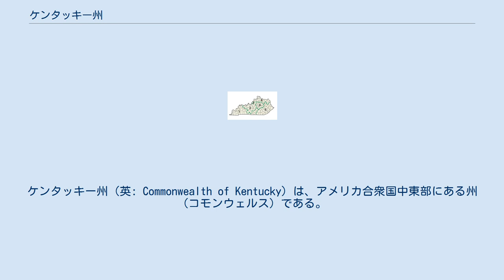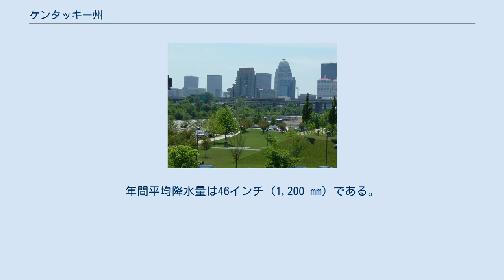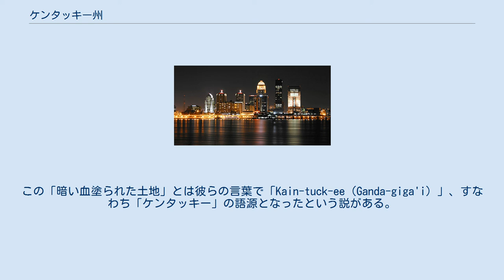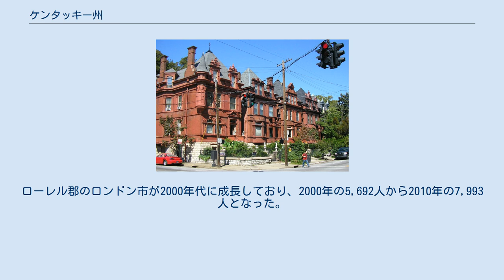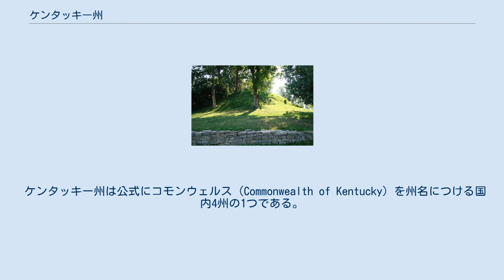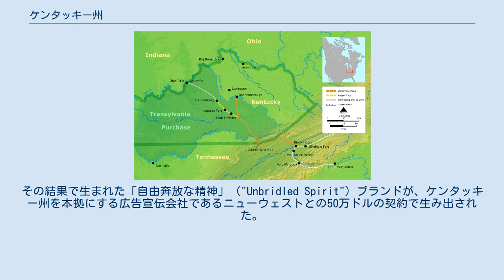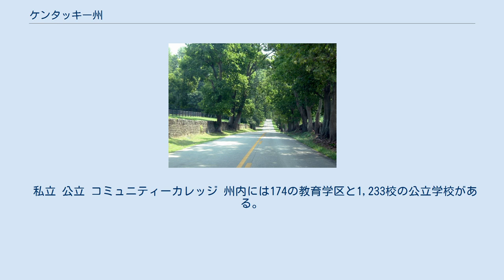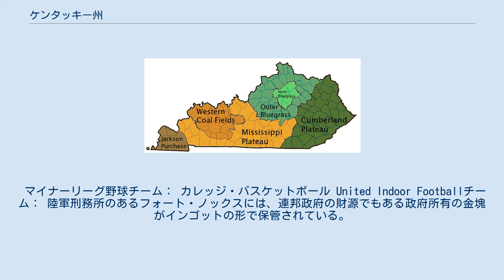ケンタッキー州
ケンタッキー州（英: Commonwealth of Kentucky）は、アメリカ合衆国中東部にある州（コモンウェルス）である。
州都はフランクフォートで、最大都市はルイビルである。
アメリカ合衆国50州の中で、陸地面積では第37位、人口では第26位である。
元はバージニア州の一部だった。
1792年にアメリカ合衆国15番目の州に昇格した。
 他の主要な都市にレキシントンがある。
また、オハイオ州の大都市、シンシナティの大都市圏の一部はケンタッキー州北部にまたがっており、北ケンタッキー地域と呼ばれる。
 州名「ケンタッキー」の由来は定かでないが、同州に先住するチェロキー族インディアンの「暗い血まみれの大地」、またはイロコイ族のイロコイ諸語で「平原」を指す言葉であるという説などがある。
同州ではもっぱら後者の解釈が支持されている。
 前者の解釈では、現在ケンタッキー州となっている地域で狩猟を行っていたインディアンが、この地域を「カトーバ」あるいはそれに類似した名称で呼んでいたことは一般に認められている。
ケンタッキー州ブルーブックに拠れば、チェロキー族の若き酋長ドラッギングカヌーが、先祖伝来の猟場を売却することに反対し、白人に対して「暗く血塗られた土地」を買おうとしていると警告した。
 後者の解釈では、イロコイ族の言葉で、州中部のサバンナにあるバッファローの猟場を指している。
イロコイ族「ハウデノソーニー」に属する者達は昔から現在のニューヨーク州とペンシルベニア州に住んでいた。
彼等はオハイオ川の領域に侵入し、猟場を広く支配するために他部族を追い出した。
ヨーロッパ系アメリカ人がこの地域に入ってくるずっと以前、バッファローの猟に加えて、フランス人やイギリス人と毛皮を取引するためにビーバーの罠猟を行っていた。
 ケンタッキー州は「ブルーグラスの州」というニックネームがある。
これは土壌が肥沃だったので、牧草地の多くにブルーグラス（en:Poa pratensis）見られたことに基づいている。
 エイブラハム・リンカーン記念館　内部に生家が復元されている 現在ケンタッキー州となっている地域では、特に水路に沿った土地や野生生物を狩猟できる領域で、遅くとも紀元前1000年から紀元後1650年頃まで、様々なインディアンによる文化が移り変わってきた。
この地域にはアメリカバイソンがうろついていた。
18世紀半ばにヨーロッパ人や植民地人の探検家や開拓者が大勢で入ってきたときまでに、インディアンによる大きな定住地は無くなっていた。
イロコイ族は現在のニューヨーク州を本拠にし、狩猟の場所としてオハイオ川流域の大半を支配していた。
 北西からショーニー族が、南からチェロキー族が狩猟のために定期的にこの地域に一隊の者を送り込んでいた。
多くの開拓者が入ってくるようになると、インディアンは開拓者達が自分の昔からの狩猟場に入り込んでいると考えたために、戦争が持ち上がった。
今日、ケンタッキー州にいる南部チェロキー族は州政府が認定した部族だが、連邦政府が認定したチェロキー族の3部族は、州政府の認めた部族が「チェロキー族」だと主張することの信憑性を声高に難じている。
 アメリカ合衆国政府が1790年に作成した報告書に拠れば、アメリカ独立戦争の終戦後、ケンタッキー州でインディアンの襲撃により、1,500人の開拓者が殺されたとされていた。
そのような州内への襲撃を止めさせるために、1786年、ジョージ・ロジャース・クラークが徴募した1,200名の兵士を率いて遠征を行い、ウォバッシュ川沿いのショーニー族の集落に向かった。
これが北西インディアン戦争と呼ばれるものの最初期の動きになった。
 アメリカ独立戦争後、バージニア州の中でアパラチア山脈の向こう側にある郡部は、ケンタッキー郡と呼ばれるようになった。
ケンタッキー郡の住人はバージニア州からの分離を請願した。
1784年から1792年の間にダンビルの憲法広場庁舎で10回の憲法制定会議が開催された。
1790年、ケンタッキーの代議員団がバージニア州の分離条件を受入れ、1792年4月の最終会議で州憲法案が起草された。
同年6月1日、ケンタッキーが合衆国15番目の州に昇格した。
バージニア出身の退役士官アイザック・シェルビーが初代州知事に選出された。
 ルイビル市にあるアメリカ合衆国海兵隊病院、ワシントン記念塔の設計を担当した建築家ロバート・モリスが設計、南北戦争前の病院として国内では保存...